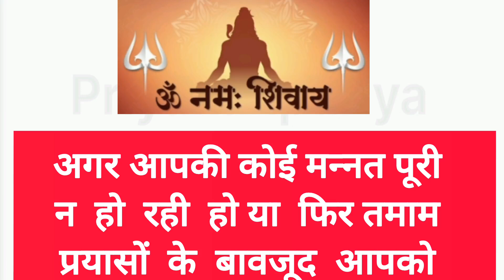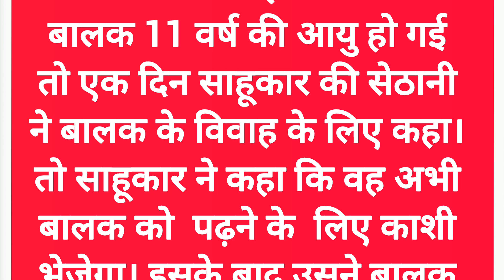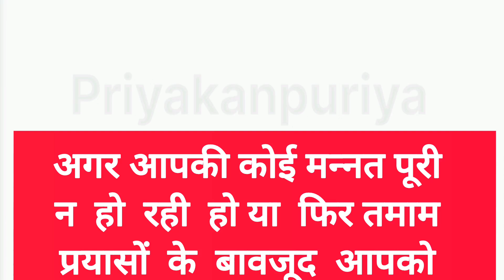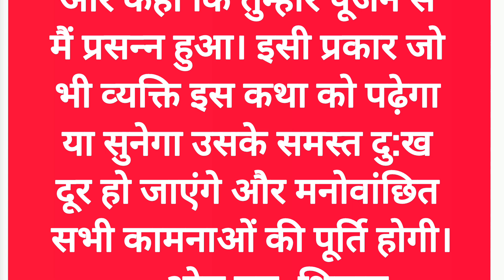शिव कथा||Shiv Katha